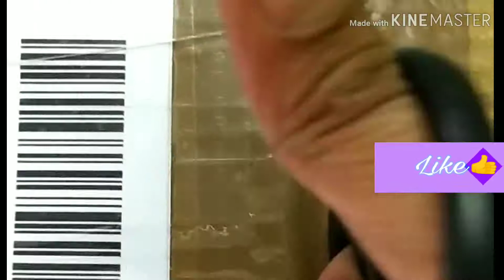Shopping Haul//Amazon haul on wooden stool for living room.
Today's video on amazon haul.
Unboxing & review on
My woodkart wooden handcrafted square shape
stool /table natural  wood logs.

Hello frnds,
Press the 🔔 icon for new video notifications .